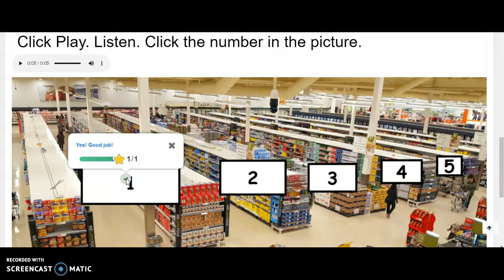LINC 1 Follow Directions at the Supermarket - HELP